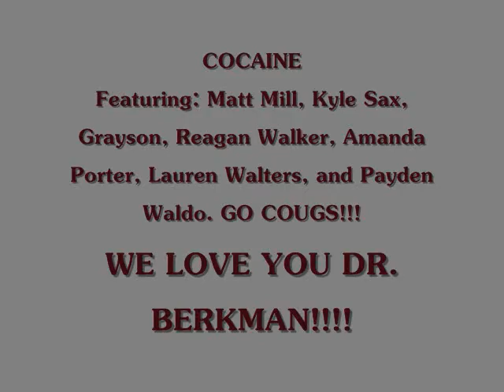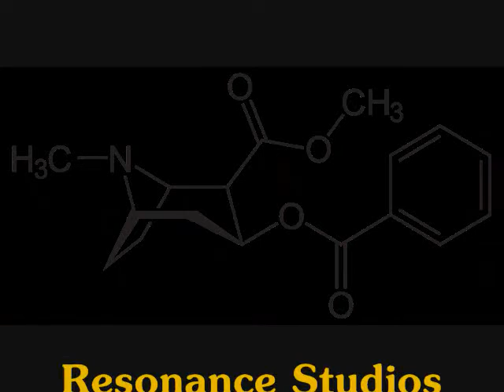Cocaine, Organic Chemistry Extra Credit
An instructional video on the mechanism of Bromination and other Organic Chemistry topics illustrated by Eric Clapton's hit song "Cocaine." Original song "Cocaine" by Eric Clapton and "Life in the Fast Lane" by the Eagles.